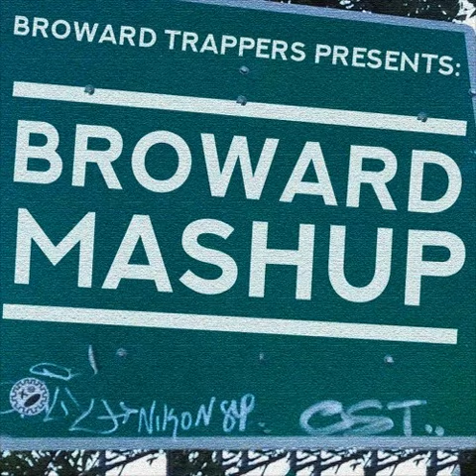Dro - Who The Plug (prod. by FendySupreme) (FAST)